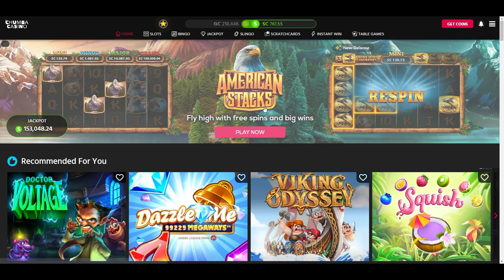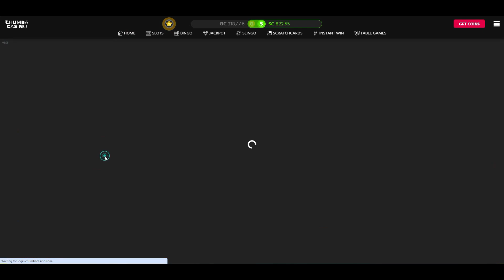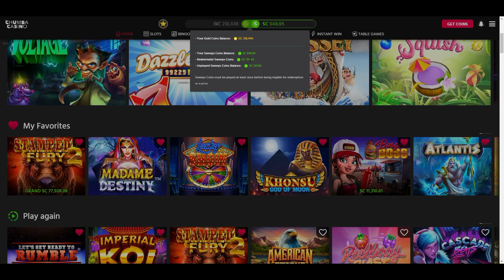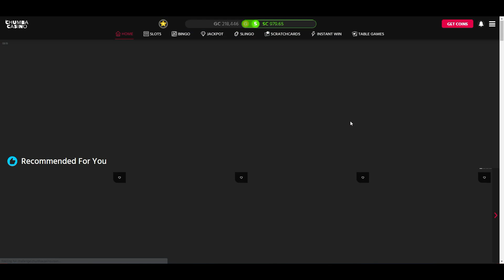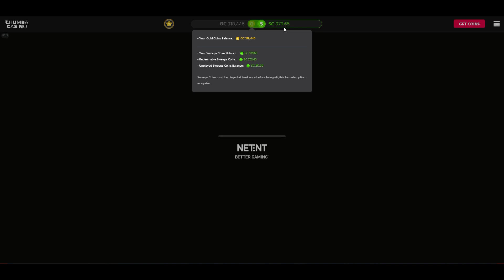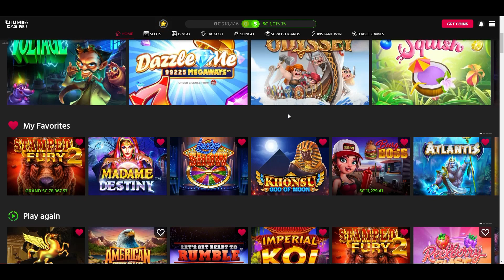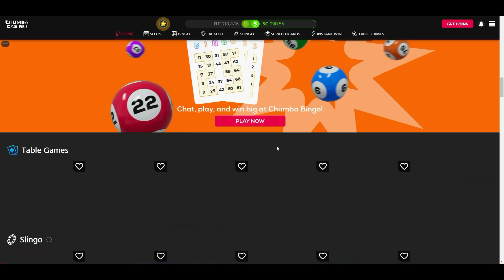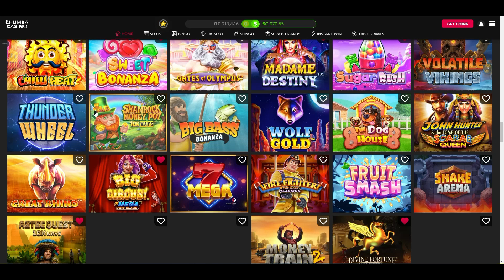Playing my $513 drop from Chumba Casino. So many bonuses!!!!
Playing my SC coins from the Mailed Envelope Requests. (sorry the voice audio is quiet)